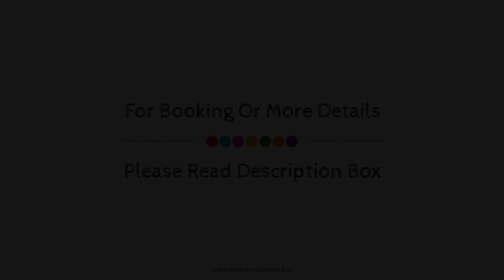Bouganville, Picerno, Italy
About Property:
Set in a prime location of Picerno, Bouganville puts everything the city has to offer just outside your doorstep. Featuring a satisfying list of amenities, guests will find their stay at the property a comfortable one. Free Wi-Fi in all rooms, 24-hour security, daily housekeeping, wheelchair accessible, 24-hour front desk are on the list of things guests can enjoy. Guestrooms are fitted with all the amenities you need for a good night's sleep. In some of the rooms, guests can find closet, towels, wooden/parqueted flooring, clothes rack, scale. The property offers various recreational opportunities. For reliable service and professional staff, Bouganville caters to your needs.
Searching For
1. Bouganville - Picerno
2. Bouganville - Picerno Virtual Tour
3. Bouganville - Picerno Rooms
4. Bouganville - Picerno Amenities
5. Bouganville - Picerno Videos
6. Bouganville - Picerno Offers
7. Bouganville - Picerno Deals
Audio Credit:
Track Title: Subway Dreams
Artist: Dan Henig